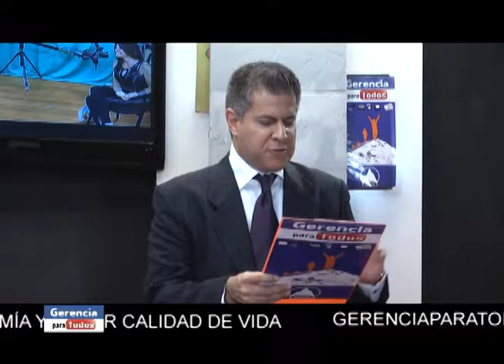GERENCIA 360 RAFAEL NIEVES ENTREVISTA DANIEL KOSAN 003